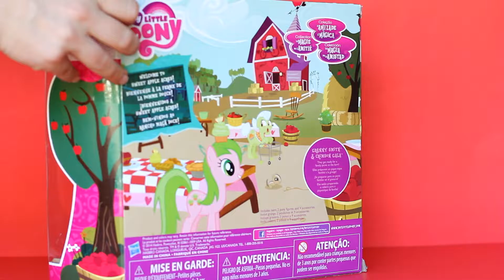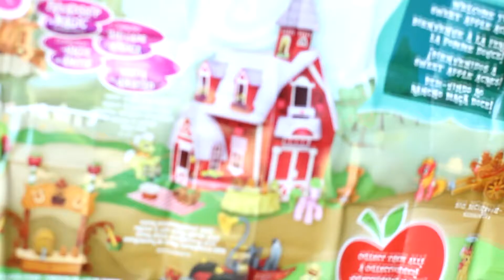My little Pony Sweet Apple Acres Barn